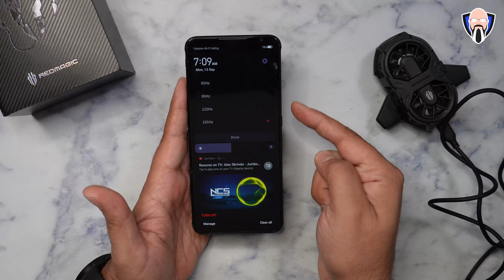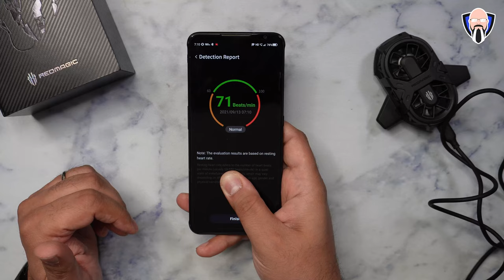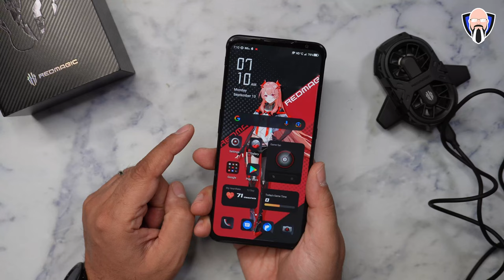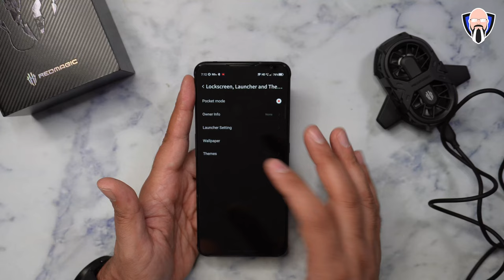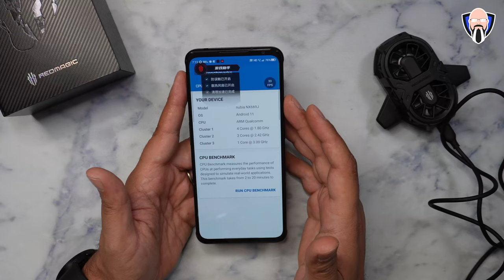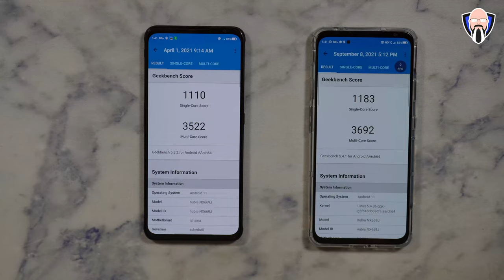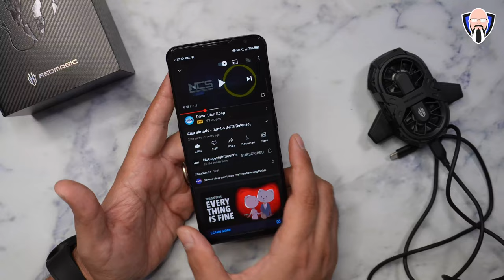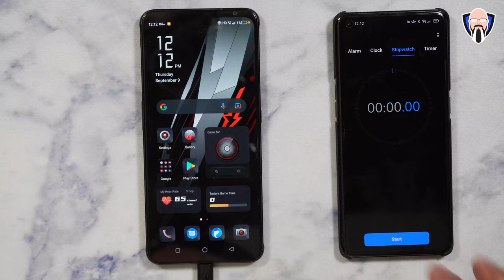Review Red Magic 6S Pro Review, Amazing $599 165hz Gaming Smartphone, Pubg, COD ريدماجيك 6S برو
اليوم نحن أخيرا الحصول على فرصة لتبادل بلدي redmagic 6S استعراض الموالية في الألعاب الهاتف من النوبة.  نحن ذاهبون إلى unbox العلامة التجارية الجديدة السحر الأحمر 6S الاستعراض وكذلك القيام الانطباع الأولي لجميع الميزات الجديدة.  إضافة السحر 6 وميزة أحدث معالج Snapdragon انها إما 12 العربات من ذاكرة الوصول العشوائي أو 16 العربات من الكباش بدعم من 128 غيغابايت من التخزين الداخلي أو 256gb. أنت ذاهب للقيام اختبار مكبر الصوت، واستعراض وضع الألعاب الجديدة، الروبوت 11، pubg المحمول، فضلا عن نداء الواجب المحمول، وأخيرا Genshin تأثير الألعاب على إعدادات عالية كاملة.  يتم تقديم هذا الفيديو لك من قبل TK خليج نأمل أن تستمتع

B&H Dealzone:

Amazon Daily Deals:

 red magic 6s pro tk bay red magic 6s pro vs rog phone 5 nubia red magic 6 pro red magic 6s pro pubg test

Today we are finally getting a chance to share my redmagic 6s pro review in gaming phone from Nubia.  we are going to unbox the brand new red magic 6s review as well as do an initial impression of all of the new features.  add magic 6 and the feature the latest Snapdragon processor it's either 12 gigs of RAM or 16 gigs of rams supported by 128 gigabytes of internal storage or 256gb. you're going to do a speaker test, reviewing the new gaming mode, Android 11,  pubg mobile as well as Call of Duty mobile, and lastly Genshin impact gaming on full  High settings.  this video is presented to you by TK Bay hope you enjoyed

red magic 6 pro pubg nubia red magic 6 pro @PUBG MOBILE @Call of Duty: Mobile @REDMAGIC @Genshin Impact @TK Bay